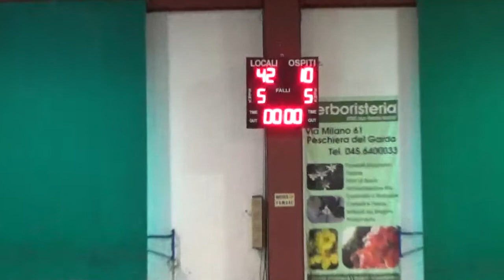04/03/2017 Arilica-Cestistica 1° quarto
PARZIALE 1° QUARTO:
Arilica 42-Cestistica 10

Per problemi tecnici è visibile solo una parte del 1°quarto.